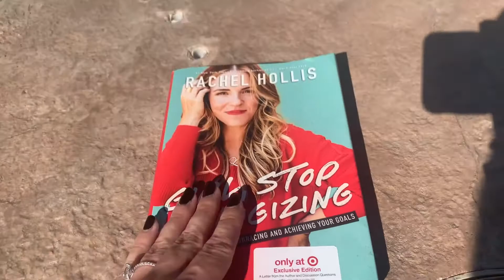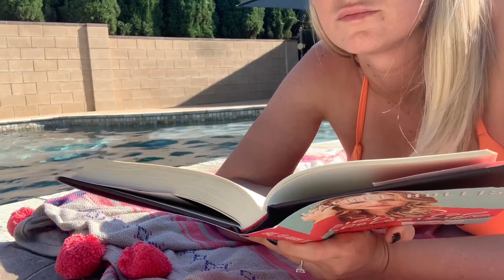Glow Up Vlog EP. 1 | Declutter, MAC haul, Workout, Virtual HH, Max Relaxation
Hey babes! Bare with me through this one, who knew vlogging was so hard! Grab a glass of wine and hang out with me for week one of my Glow Up Challenge focusing on Mind, Body & Soul. This week I focused on daily workouts, reading, decluttering and had a surprise MAC haul.

Video Mentions:
Koboko Fitness:

Books:

Girl, Wash Your Face